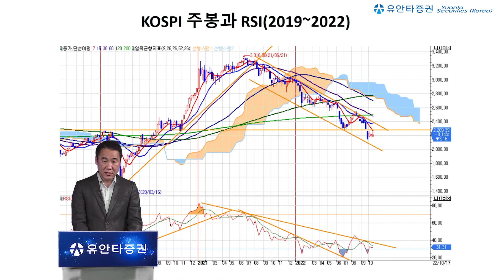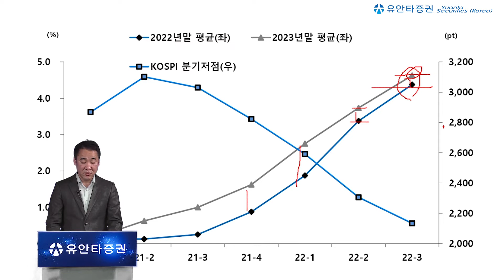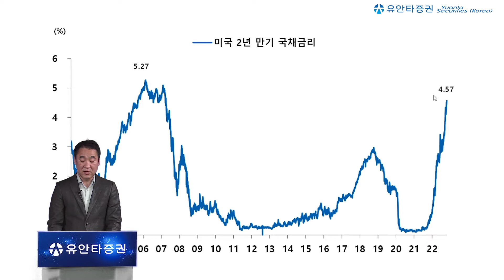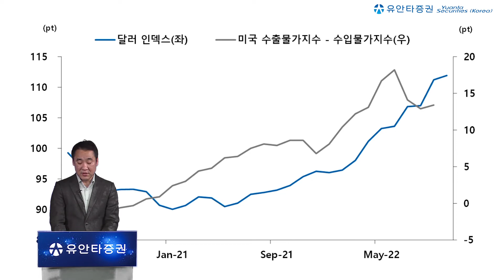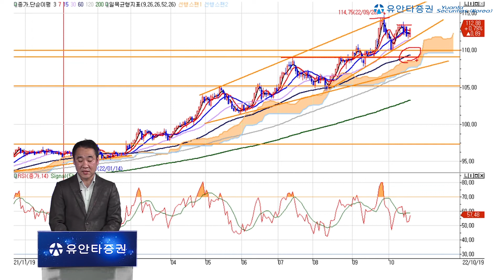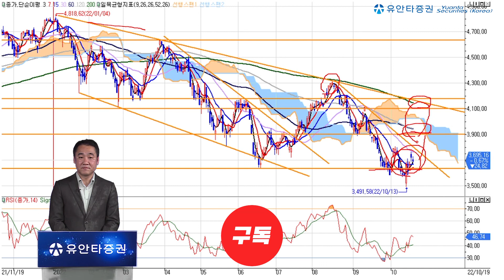[Yuanta Today] KOSPI 중기 저점대 형성 가능성